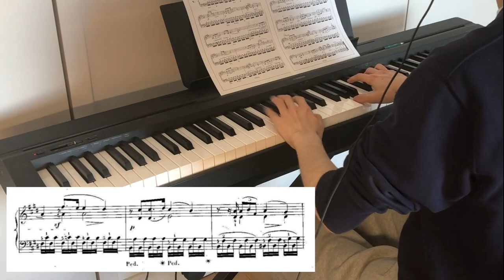Julian Fontana - Rêverie, Op.8 No.5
Julian Fontana (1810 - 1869) was a Polish composer and a close friend of Chopin.